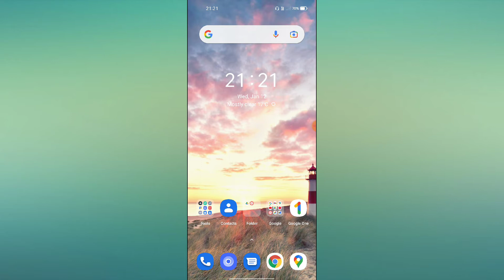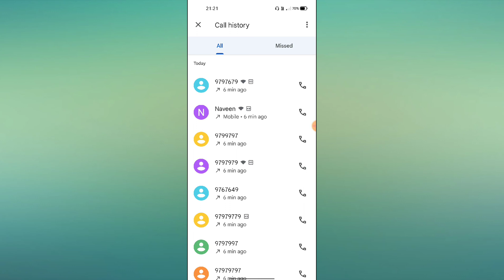OPPO A55 How to Delete Call History